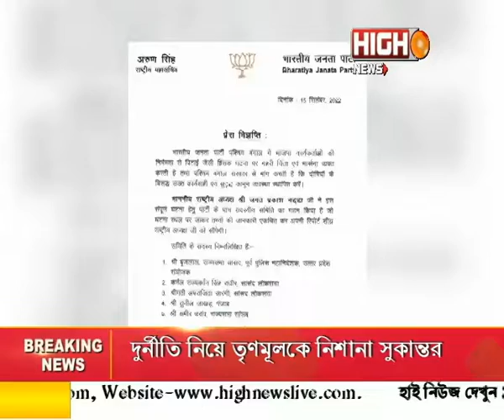NEWS ROUND UP || HIGHNEWS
NEWS ROUND UP